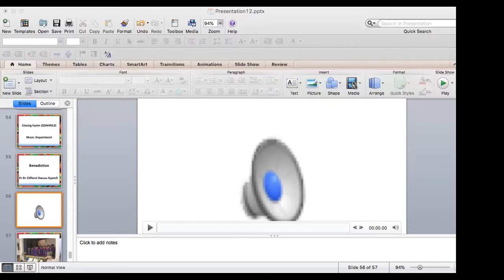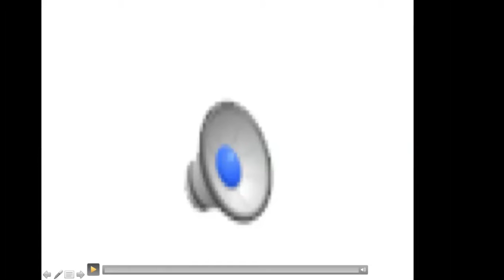The Lord is my Shepherd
Pastor Dr Clifford Owusu Gyamfi